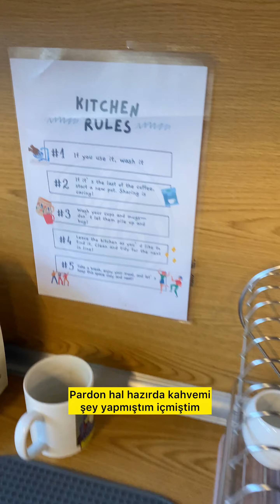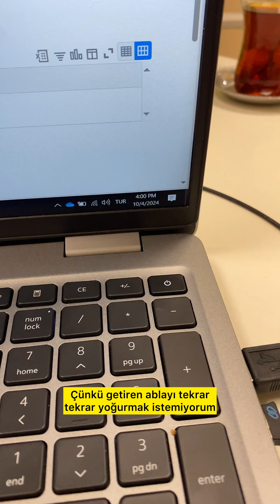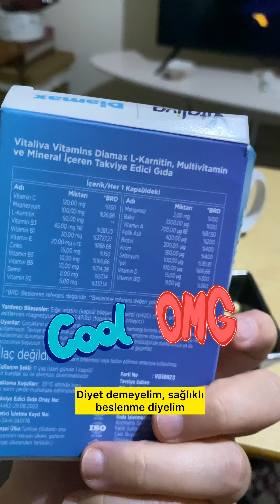Aralıklı Oruç | Bir günde neler yiyorum ☕️🍳🥑 vlog 🎬